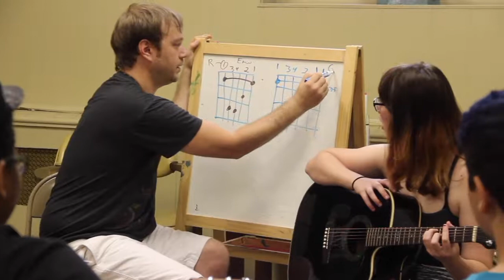Rock*A*Delphia Summer Camp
Spend a week at Rock to the Future for the Rock*A*Delphia summer camp program learning how to play guitar, drums, bass guitar, or keyboards. Write and perform original music, form bands, attend creative workshops, and more! for more information.